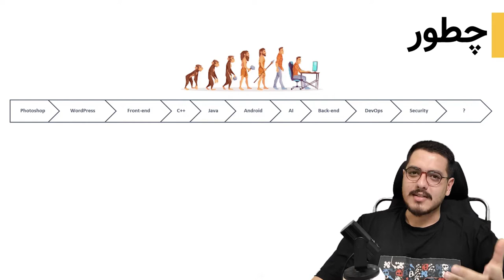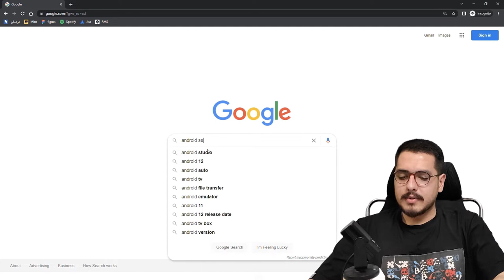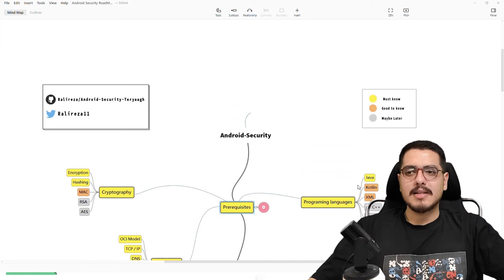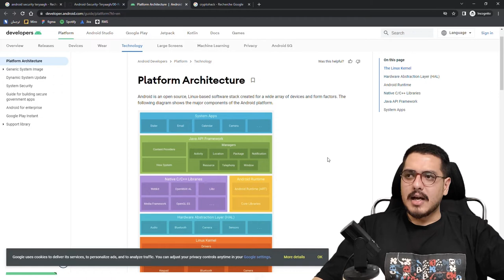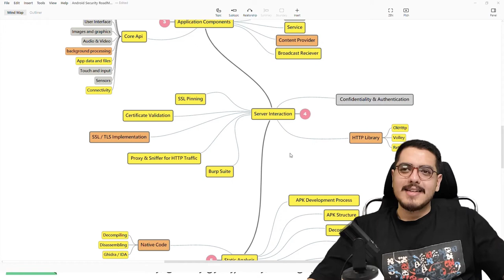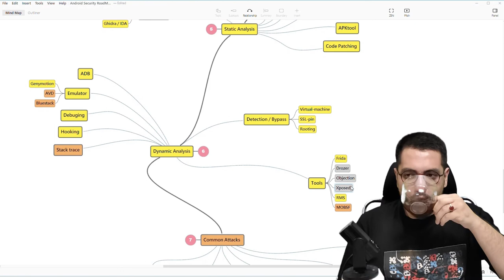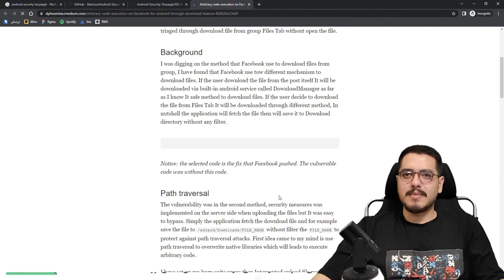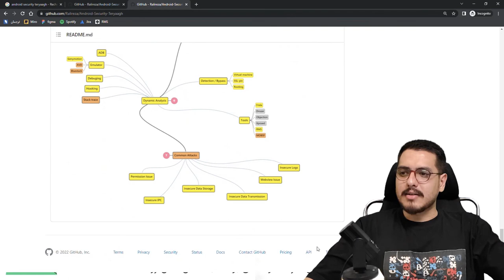S02-L03 | Road Map Android Security | Alireza Rezaie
نقشه راه امنیت اندروید با علیرضا رضایی

سری برنامه‌های پخش زنده‌ی شکار آسیب‌پذیری
با توجه به روند رو به رشد باگ‌بانتی در دنیا و به تبع آن در ایران، تصمیم گرفتیم تا برای نخستین بار در کشور، یک برنامه‌ی مدون و ادامه‌دار در زمینه‌ی پخش زنده‌ی شکار آسیب‌پذیری توسط افراد مجرب، برگزار کنیم. هر قسمت از پخش زنده‌ی کشف آسیب‌پذیری با همکاری و کسب مجوز از کسب‌وکارهای علاقه‌مند به حضور در برنامه‌های باگ بانتی اجرا خواهد شد.

هدف از برگزاری این برنامه، ایجاد بستری در جهت انتقال تجربه و دانش بین فعالان وعلاقه‌مندان در زمینه‌ی باگ‌بانتی، تست نفوذ و امنیت سایبری است. همچنین امیدواریم تا برگزاری این برنامه و فعالیت‌های مشابه دیگر، تاثیر سازنده‌ای در گسترش فرهنگ باگ‌بانتی در کشور را به دنبال داشته باشد.

در ادامه به برخی سوال‌های متداول، پاسخ داده شده است.

استریم یا استریمر چیست؟
این روز‌ها کلمه‌ی پخش زنده یا تماشای استریم در بین علاقه‌مندان به بازی‌های رایانه‌ای واژه‌ی چندان غریبی نیست. در واقع در این برنامه‌های پخش زنده، افراد علاقه‌مند به یک بازی رایانه‌ای خاص، به تماشای شیوه‌ی بازی کردن یک بازیگر حرفه‌ای در آن بازی به صورت زنده می‌نشینند. به این افراد حرفه‌ای استریمر نیز گفته می‌شود.

در سال‌های اخیر، استریم یا پخش زنده‌ی بازی افراد حرفه‌ای بسیار متداول بوده و حتی به عنوان یک حرفه و شغل درآمدزا به رسمیت شناخته شده است. گاهی اوقات هم استریمر‌ها با نیت‌های خیرخواهانه بازی خود را به‌صورت زنده پخش می‌کنند و مبلغ جمع‌آوری شده را به امور خیریه اختصاص می‌دهند.

پخش زنده‌ی شکار ‌آسیب‌پذیری چیست؟
این برنامه‌ها نیز مشابه استریم در دنیای بازی‌ها است با این تفاوت که در آن یک شکارچی آسیب‌پذیری با تجربه، مطابق شرایط مورد علاقه و روزانه‌ی خود در یک سامانه‌ی مشخص و به صورت قانونی تلاش می‌کند تا حفره‌های امنیتی موجود در آن سامانه‌ی هدف را کشف کند. به این ترتیب افراد دیگر با تماشای شیوه‌ی کار شکارچی به صورت زنده با تجربیات و روش‌های کاری آن فرد در یک محیط عملی آشنا می‌شوند و به اصطلاح انتقال تجربه شکل می‌گیرد.

چرا انتقال تجربه مهم است؟
خوش‌بختانه در چند سال اخیر منابع، ابزار‌ها و دور‌ه‌های آموزشی مناسبی در زمینه امنیت و هک و نفوذ تهیه شده و به راحتی در دسترس علاقه‌مندان به این حوزه‌ قرار گرفته است. اما برای موفقیت در شاخه‌های مختلف امنیت سایبری علاوه بر دانش وتخصص آموختنی، تجربه و مهارت هر شخص نیز نقش بسیار کلیدی در موفقیت فرد دارد. به همین دلیل است که اغلب شکارچیان آسیب‌پذیری، هکر‌ها و پژوهش‌گران امنیت در میان پست‌های توییتر، گزارش‌های افشای آسیب‌پذیری، کنفرانس‌ها، مقالات و بلاگ‌ها همواره به دنبال یافتن تجربیات، روش‌ها و مفاهیم جدید هستند. موارد بسیار زیادی از گزارش‌ آسیب‌پذیری را می‌شود مثال زد که روش‌های بهره‌برداری از آسیب‌پذیری‌های جدید از مطالعه‌ی همین تجربیات ثبت شده به دست آمده است. در برخی از موارد حتی تمرکز نویسنده‌ی اصلی روی مطلب دیگری متمرکز بوده است، اما خواننده با آموختن یک تجربه یا یک روش جدید، نهایت بهره را از آن برده و آسیب‌پذیری‌های متفاوتی را کشف کرده است.

هدف از برگزاری این برنامه چیست ؟
با هدف انتقال دانش و تجربه بین افراد فعال در زمینه‌ی کشف آسیب‌پذیری و همچنین ایجاد امکان ارتباط بین افراد تازه‌کار و متخصصین این حوزه در راستای آموزش عملی، تصمیم به راه‌اندازی این برنامه گرفتیم.

آیا در انتهای هر استریم، حتما یک یا چند حفره‌ی امنیتی کشف می‌شود؟
خیر، از آن‌جایی که هر فرآیند کشف آسیب‌پذیری برای اولین بار و به صورت زنده اجرا می‌شود، بنابراین ممکن است تا انتهای زمان استریم، هیچ آسیب‌پذیری کشف نشود. در واقع هدف اصلی کشف آسیب‌پذیری نیست، بلکه آشنایی با روش‌ها و فرآیند کشف آسیب‌پذیری بر اساس تجربیات شخص شکارچی است.

آیا این برنامه یک دوره‌ی آموزش هک به حساب می‌آید؟
خیر، تمامی فعالیت‌های انجام شده در این پروژه به‌صورت قانونی بوده و هیچ‌گونه آموزش یا سر فصلی در خصوص هک ارایه نخواهد شد. لازم به ذکر است سامانه‌ی مورد ارزیابی، با مجوز مالک آن انتخاب شده است.

در این قسمت از برنامه با کدام شکارچی آشنا می‌شویم؟
در این قسمت از برنامه با افتخار میزبان «علیرضا رضایی»، متخصص تست نفوذ موبایل و فعال در حوزه امنیت اندروید هستیم که آسیب‌پذیری‌های ارزشمند متعددی را شناسایی کرده است.

این برنامه برای چه افرادی مناسب است؟
تمامی علاقه‌مندان به مباحث هک و نفوذ، باگ بانتی و امنیت سایبری.

با ارزش‌ترین خروجی این برنامه،‌ می‌تواند آشنایی با طرز تفکر و نوع دیدگاه یک شکارچی مجرب باشد.

زمان‌بندی و شرایط ثبت نام چگونه است؟
شرکت در این برنامه بصورت رایگان و بدون نیاز به ثبت نام است.

نوزدهمین برنامه‌ی پخش زنده، در پنج‌شنبه شب مورخ ۱۴۰۰/۱۱/۰۷ ساعت ۲۱ آغاز خواهد شد.

لینک مشاهده پخش زنده شکار آسیب‌پذیری در twitch